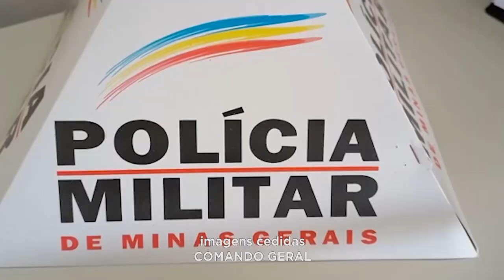Marilac: PM Apreendeu Duas Armas de Fogo e Munições na Área Rural da Cidade.